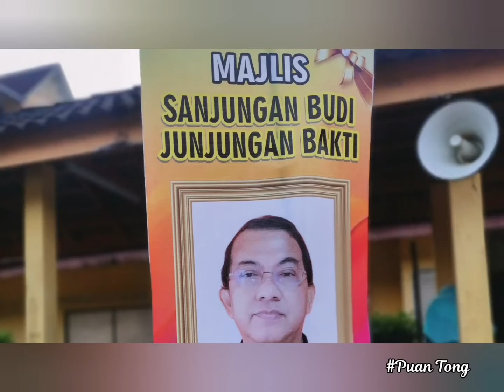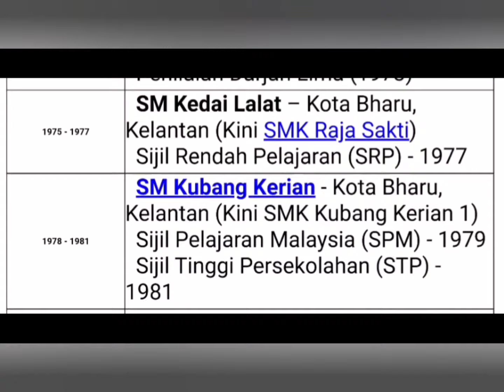Majlis Persaraan Encik Mohd Zaki B Awang Mat. SMK Pangkal Kalong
Jasamu dikenang
Selamat bersara